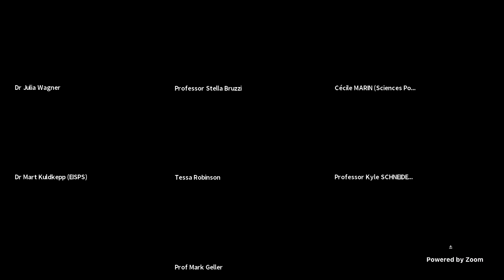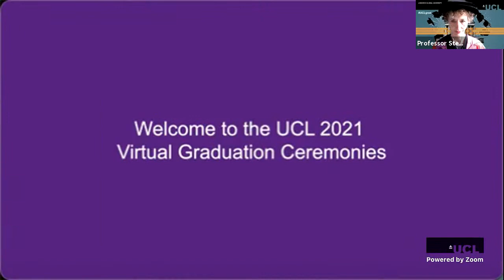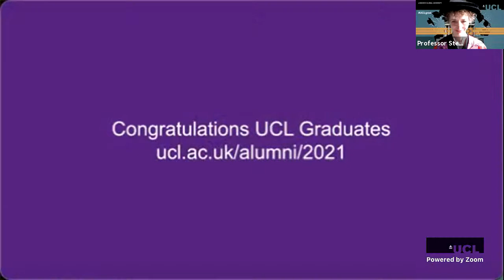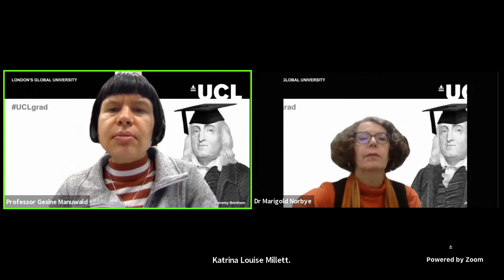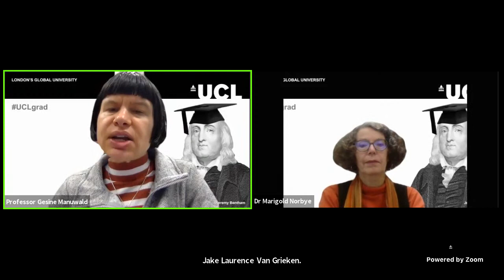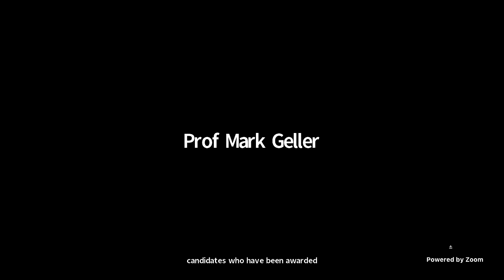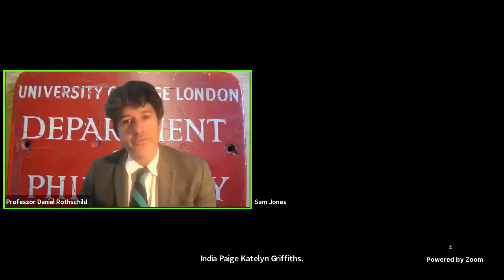Greek & Latin, Philosophy and Hebrew & Jewish Studies, 3pm